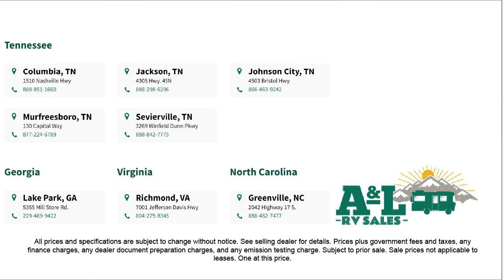2022 Forest River Rv Salem FSX 169RSK Johnson City Kingsport Bristol Asheville North Carolina Ab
2022 Forest River Rv Salem FSX 169RSK Stock Number: SA1003.